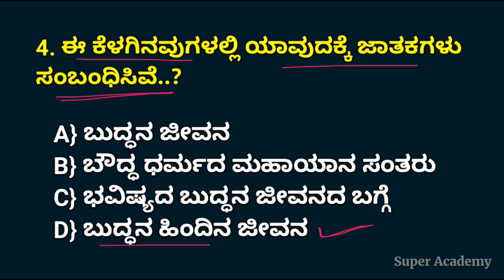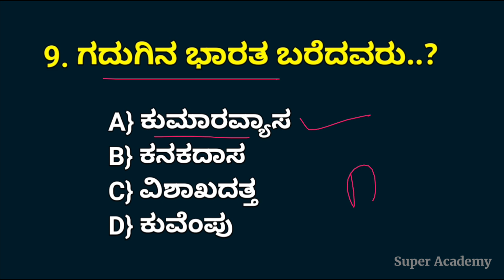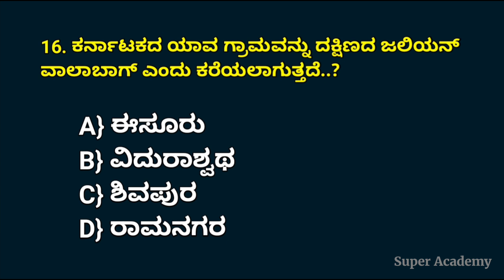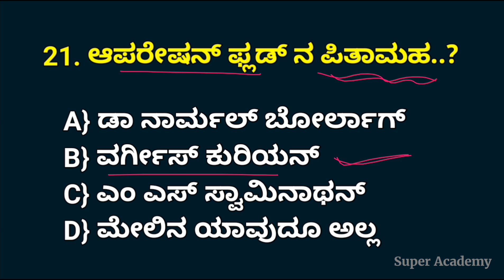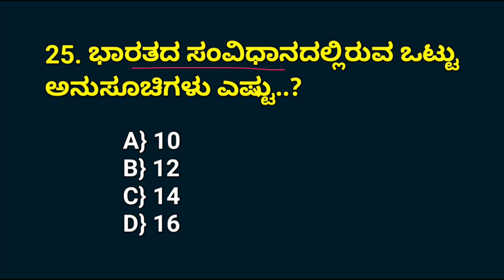static GK | important question and answer | civil police constable exam 2023 | DAR exam 2023 | KSP